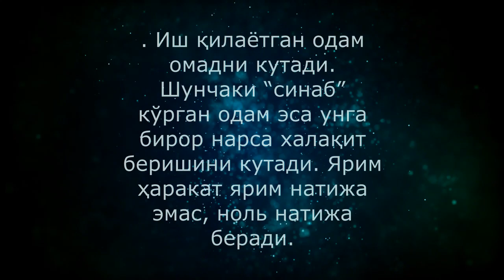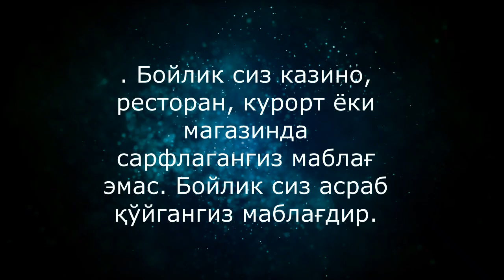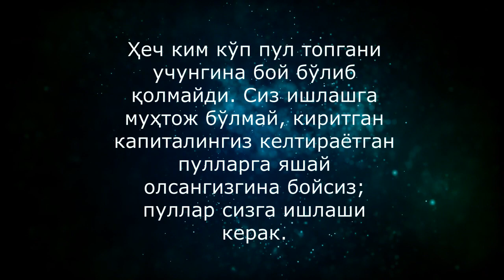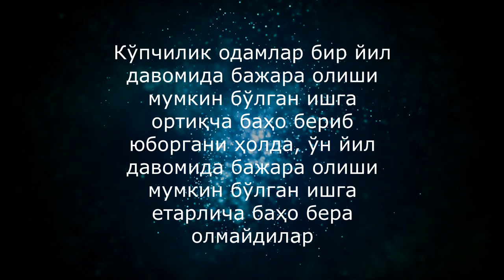Ҳеч ким кўп пул топгани учунгина бой бўлиб қолмайди Bodo Shefer | Бодо Шефер